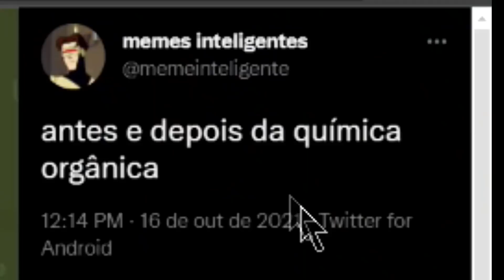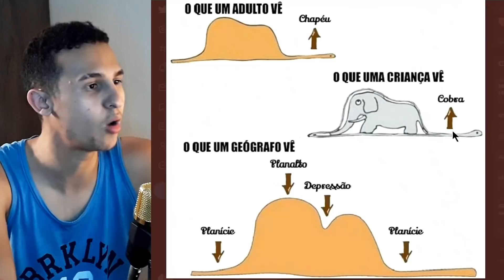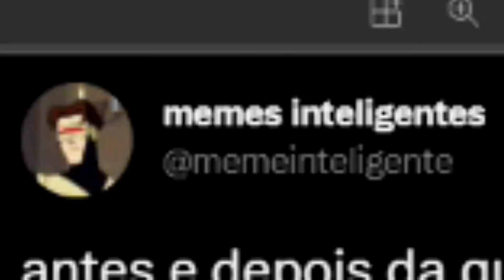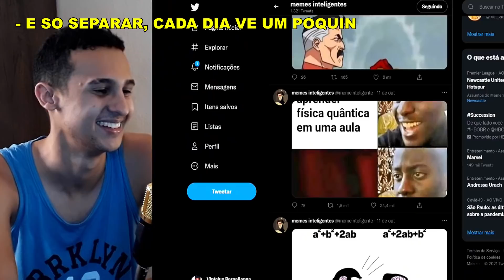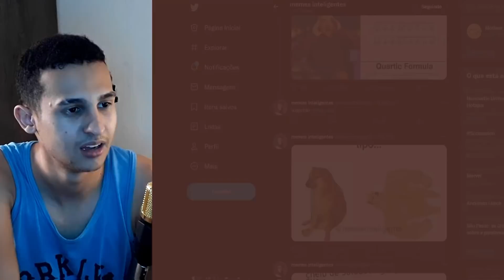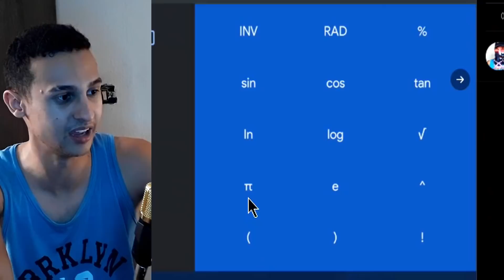Um burro reagindo a memes inteligentes level hard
sou um burro tentando entender memes inteligentes